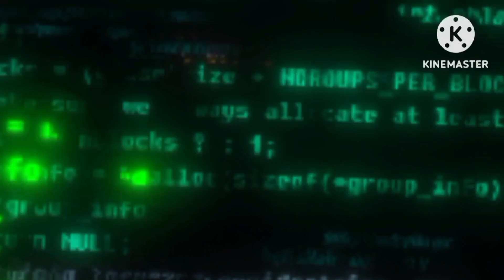cambiar de look a mi personaje